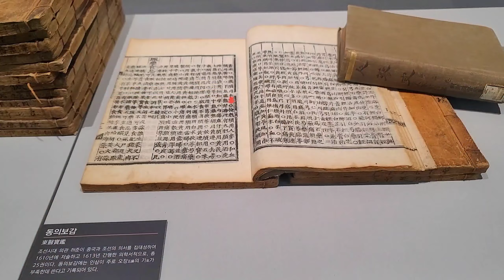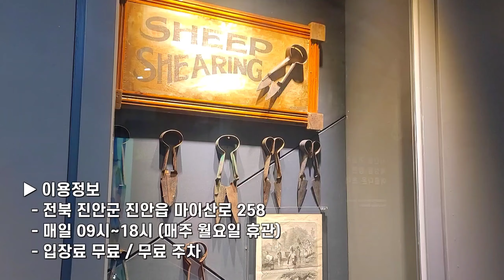세상 어디에도 없는 진귀한 진안여행 숨은 여행지 포함 가 볼만한 13곳을 알려드립니다! 마이산 부귀메타세쿼이아 원연장 꽃잔디동산 진안 미로공원 외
안녕하세요. 일상이여행입니다.

오늘은 거대한 두 바위가 우뚝 솟아 절경을 이루는 곳
세계 어디에서도 보기 힘든 지형을 가진 마이산의 고장,
전라북도 진안의 숨은 명소를 소개합니다.

◎ 탑영제
마이산을 한 폭의 그림으로 담은 인공저수지입니다.
봄에는 벚꽃과 철쭉이 저수지 주변을 감싸는 곳입니다.

◎ 진안 마이산탑사
거대한 두 봉우리가 말의 두 귀를 닮았다 하여 이름 붙여진 마이산(馬耳山)
그 속에 불가사의한 기운으로 소문난 마이산탑사입니다.
탑사를 둘러싸고 있는 거대한 바위에는 무언가 파먹은 것처럼 움푹 파인 굴들이 보이는데
풍화작용에 의한 타포니 지형이라고 합니다. 세계에서도 타포니 지형이 가장 발달한 곳이
바로 마이산과 주변 지역이라고 하네요.

◎ 은수사
암마이봉, 수마이봉을 바로 눈앞에서 볼 수 있는 은수사
거대한 두 바위가 자연의 웅장함을 그대로 드러내어 볼수록 감탄이 나오는 절경입니다.

▶ 이용정보
  - 전북 진안군 마령면 마이산남로 367
  - 마이산 도립공원 입장료 4,000원
  - 도립공원 앞 주차장 넓음.
  - 남부주차장에서 은수사까지 왕복 2시간 소요
  - 대중교통 : 진안 터미널에서 진안-관촌행 버스 탑승

◎ 원연장 꽃잔디동산

요즘 진안의 필수 여행 코스로 뜨고 있는 원연장 꽃잔디동산입니다.

▶ 이용정보
  - 전북 진안군 진안읍 전진로 3071-31
  - 매일 09시~18시
  - 입장료 6,000원 / 무료주차
  - 꽃잔디 축제 매년 4월 말~ 5월 초
  - 마이산에서 차로 10분 거리
  - 진안터미널에서 일 2회 버스 운행

◎ 부귀 메타세쿼이아 길

옛 지방도로 모래재길로 전주와 마이산이 근접해있어요.
모래재 메타세쿼이아길이라고도 불립니다.
약 1.5km 구간에 수 백 그루의 나무가 늘어서 있어
보기만 해도 힐링 되는 숲길입니다.
이런 이유로 각종 영화, CF등 촬영장소로도 사용되었습니다.

▶ 이용정보
  - 전라북도 진안군 부귀면 모래재로 841
  - 원연장 꽃잔디동산에서 차로 5분
  - 길 초입에 주차공간이 있습니다.

◎ 진안홍삼스파

마이산을 보며 노천탕을 즐길 수 있는 스파
마이산 군립공원 북부 관광 권역에 있는 곳입니다.
단순 물놀이 시설이 아니라 찜질, 버블, 아로마 테라피, 사운드 플로팅 등
5가지 힐링 체험 프로그램을 운영하는 곳입니다.

▶ 이용정보
  - 전북 진안군 진안읍 외사양길 16-10
  - 매일 09~18시 ( 입장마감 15시)
  - 입장료 주중 39,000원 / 주말 43,000원
  - 23년 전면 리뉴얼 예정이라고 합니다.

◎ 산약초타운
진안홍삼스파 옆에 위치한 산약초타운은
밤이 되면 야경이 아름다운 공원으로 변신합니다.
조명들로 꾸며진 포토존과 나무들을 향해 쏘아진 불빛들은 진안에서 가장 아름다운 야경을 선사합니다.

▶ 이용정보
  - 전북 진안군 진안읍 단양리 827
  - 산약초 전시관 09:00 ~ 18:00
  - 입장료 없음 / 주변 공영주차장에 무료 주차

◎ 진안 미로공원
역시 마이산 북부 관광 권역에 있는 숨은 명소로 마이산을 조망할 수 있는 미로공원입니다.
정자에서 미로공원을 전망할 수 있으며, 실제로 미로 속을 걸어볼 수도 있습니다.
다른 쪽으로는 돌탑으로 된 미로가 있어 두 개의 미로를 함께 구경할 수 있답니다.

◎ 진안역사박물관
진안의 선사시대 유적부터 근대까지 진안의 역사를 볼 수 있는 박물관
진안의 역사에 대한 유물들을 한눈에 볼 수 있습니다.

▶ 이용정보
  - 전북 진안군 진안읍 내사양길 7
  - 매일 09시~18시 (매주 월요일 휴관)
  - 입장료 없음 / 무료 주차장 있음.
  - 박물관 뒤로 미로공원 입구가 있습니다.

◎ 진안가위박물관
가위라는 독창적인 컨텐츠 박물관이 있습니다.
세계 희귀 가위 1,500여점이 소장 전시되고 있어요.

▶ 이용정보
  - 전북 진안군 진안읍 마이산로 258
  - 입장료 무료 / 무료 주차

◎ 용담호 드라이브

금강 상류에 다목적댐이 건설되면서 생긴 용담호

정천면, 용담면, 본 댐으로 이어지는 도로는 호수의 경관과 어울려 환상의 드라이브 코스를 만들었습니다. 진안읍 운산리에서 30번 국도, 그리고 795번 지방국도를 타고 호수 한 바퀴를 돌면 한 시간이 금방 지나갑니다.

◎ 금지,양지마을

용담호를 달리다가 만날 수 있는 금지마을과 양지마을
이곳에는 매년 4월 유채꽃 축제가 열립니다.
드넓은 들판에 노란 유채꽃이 가득 차면 아름다운 인생샷을 건질 수 있는 배경이 됩니다.

▶ 이용정보
  - 전북 진안군 상전면 월포리 1025
  - 유채꽃 축제 매년 4월 중순~말
  - 축제 기간에는 입장료 1인 2,000원
  - 무료 주차장 완비

◎ 진안고원 치유숲
180여 명이 머물수 있는 친환경 숙박동과 각종 힐링 체험을 할 수 있는 환경 교육관 등을 갖추어 도심속 스트레스를 날리고 청정 숲을 걸으며 힐링할 수 있는 천혜의 힐링명소입니다.

▶ 이용정보
  - 전북 진안군 정천면 봉학로 171-22
  - 숙박예약은 '진안고원 치유숲 홈페이지'
  - 개인, 단체 숙소 완비

위 영상은 진안군의 지원을 받아 자유롭게 여행하며 제작한 영상입니다!